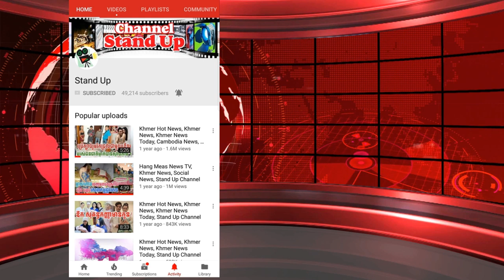​ក្តៅៗ ប្រយ័្នតផងស្រីៗ! ស្រីស្អាតម្នាក់ផ្តាំថា មុនចង់ចាក់ filler សូមគិតឱ្យច្បាស់, Stand Up